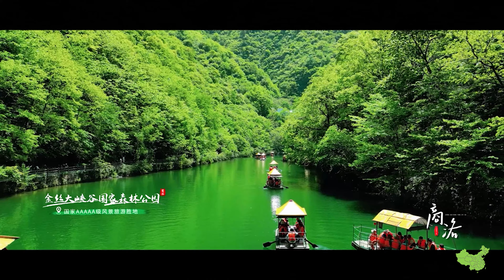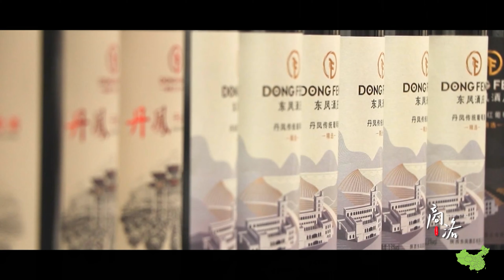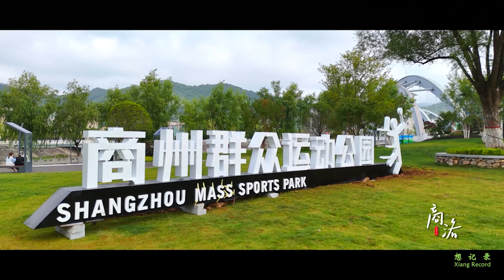陜西省商洛市 商洛Shangluo City, Shaanxi Province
陕西省商洛市 商洛
位于陕西省东南部，秦岭南麓，与鄂豫两省交界，因境内商山、洛水而得名。